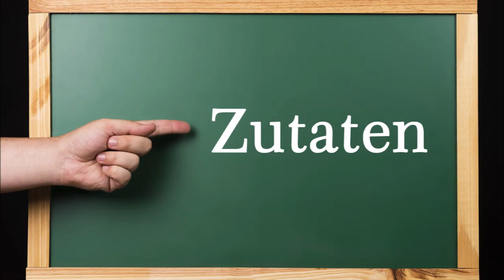Der schnellste und beste Wirsingeintopf, mit Hackfleisch und Kartoffeln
Zutaten:
800 g Wirsing (TK)
800 g Hackfleisch halb/halb
500 g eingekochte Kartoffeln, festkochend (selbst eingekocht)
2 Zwiebeln
2 EL Gemüsebrühepaste (selbstgemacht)
1 ½ l Wasser
1 TL Knoblauchmus (selbstgemacht)
2 EL Butterschmalz (selbstgemacht)
1 TL Kümmel
2 Becher Schmand

▬ Mein Kanal ▬▬▬▬▬▬▬▬▬▬▬▬

▬ Empfohlene Videos ▬▬▬▬▬▬▬▬▬▬▬▬

▬ Social Media ▬▬▬▬▬▬▬▬▬▬▬▬▬▬▬